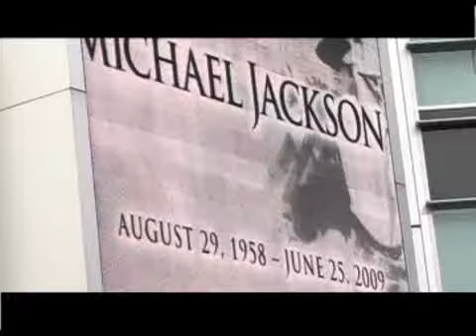Celebrating Michael Jackson's life - 2009-07-08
Jackson's legacy, humanity celebrated at memorial.
Video by Peter Bicknell, Published on 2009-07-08